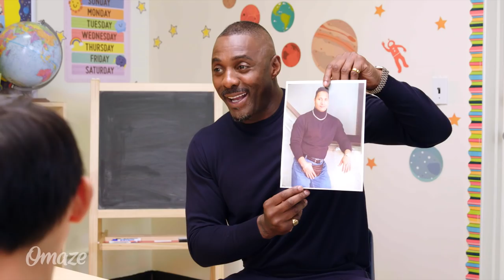Idris Elba Asks Kids for Red Carpet Advice for the Hobbs & Shaw Premiere // Omaze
What do kids think of Dwayne “The Rock” Johnson’s fanny pack photo? Find out when Idris (Avengers: Infinity War, The Office) asks them for red carpet fashion tips. For your chance to join Idris at the Fast & Furious Presents: Hobbs & Shaw premiere and win a McLaren 720S